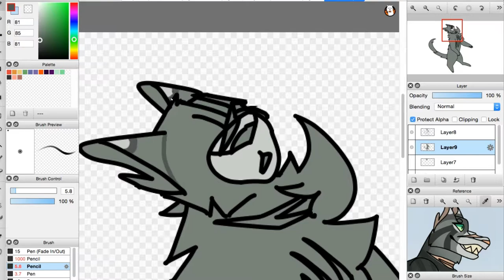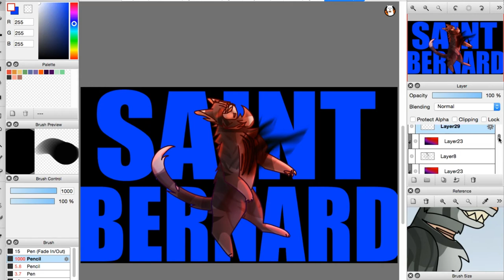Saint Bernard | Warrior Cats OC Speedpaint (VOLUME WARNING)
IT'S HERE
The character is Fernspark, a RSC OC! She belongs to me, and this is her death scene, with some creative liberties taken. Quite a few, actually.
She's an evil cult mom and she's terrible at leading said cult.

Warriors: erin hunter
Art: me
Fernspark: technically me but all of RSC

(reuploaded due to issues with scheduling and unfortunate bots. As a result of this, all comments will be held for review, so there may be a delay in seeing your comment displayed publicly. I apologize for this inconvenience.)